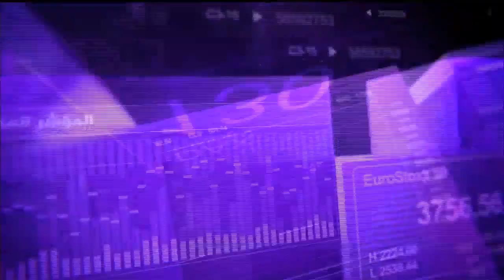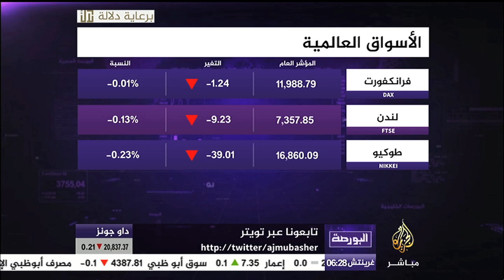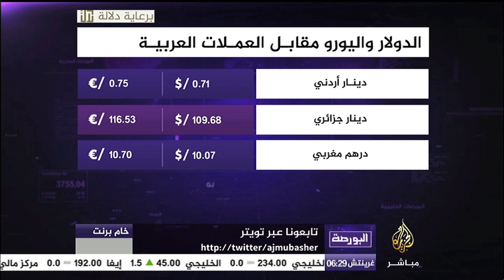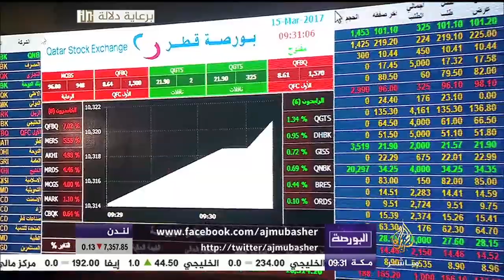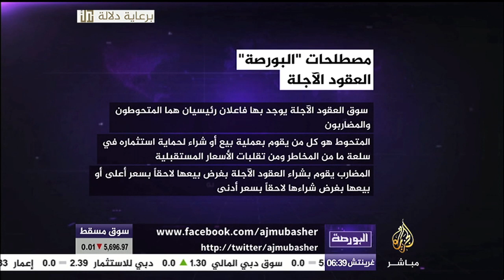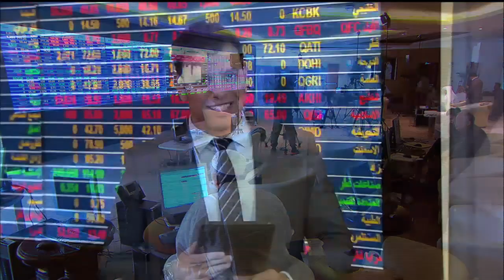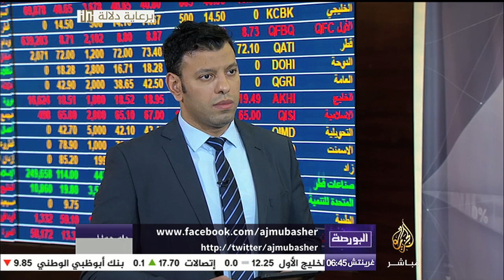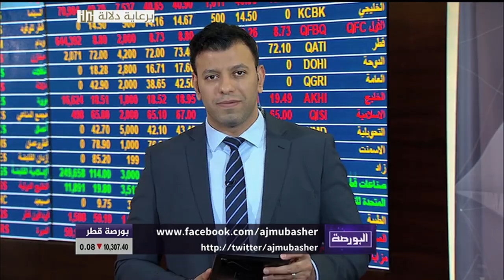البورصة.. مصطلح العقود الآجلة